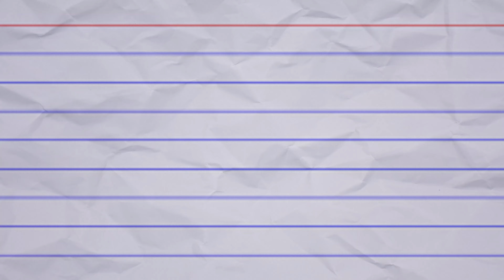How To Start A SaaS Company in 2024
Over the past 12 months, I took two new SaaS companies from idea to revenues and they’re now scaling. On today’s Unstoppable Sunday episode, I’m going to go through the 3 steps I followed (and coach new SaaS Founders to follow) on how to start a SaaS company.

After watching this video and you follow these 3 steps, you’ll be able to avoid wasting months on building the wrong product for your SaaS business.

1) SCALE AND GROW YOUR SAAS STARTUP WITH AN UNSTOPPABLE GTM

2) CREATE AND EXECUTE ON AN UNSTOPPABLE STRATEGY FOR YOUR STARTUP

3) QUITTING YOUR JOB AND STARTING A SAAS BUSINESS

4)  RUN YOUR LIFE LIKE A PRO ATHLETE TO MANAGE FOR BURNOUT AND DRIVE PEAK PERFORMANCE AS A STARTUP FOUNDER